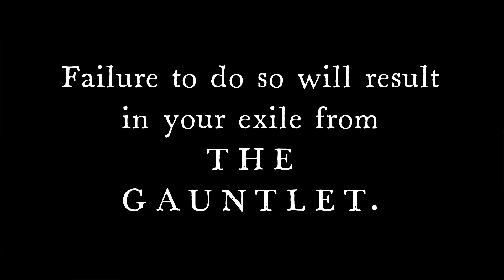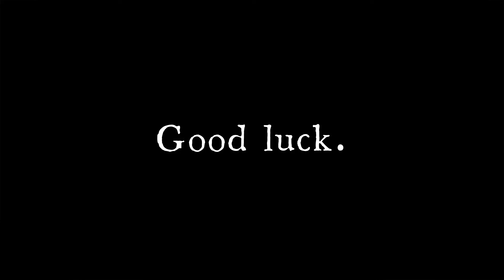MTG Burgeoning Episode 914: THE GAUNTLET: Stage 6: Labor of Burgeoning #7: Redux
Labor of Burgeoning #7 has begun.  You must complete this Labor by Thursday, November 24th, 8:30am, 2022, EST USA in order to advance to Stage 7.

TED HOARE
J SHING
DOM BOOKIE
G OONKIE
SHMOOPIES4EVER SMITH
ZACH D
KE’TORQ VALKARUS
PABLO LEGUIZAMÓN
MARIANO SANSONE
DOBBY092
OPTIMAROCKS
FREAKY0800
PABLO ALEXIS FEMIA
NEIL ARNOLD
JESSE CRAWFORD

Shipping Address:
6472 Southwestern Boulevard
Suite 3